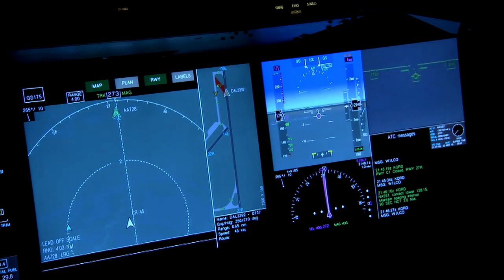Mars colonization: Can we colonize MARS?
Do you think MARS is habitable? Our visit to moon taught us that it's completely empty and uninhabited, is the same true for mars. Everything is challenging, first we need to colonize moon and have a habitat there. Then we can use the moon as a petrol station to get to Mars and beyond.